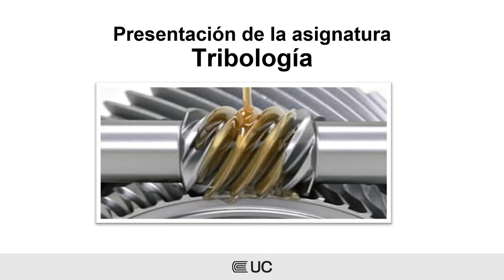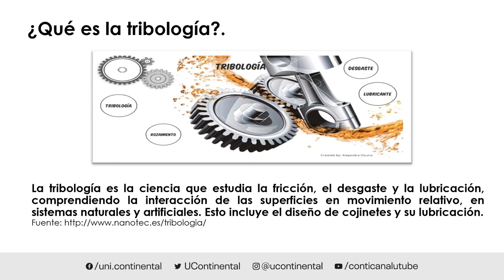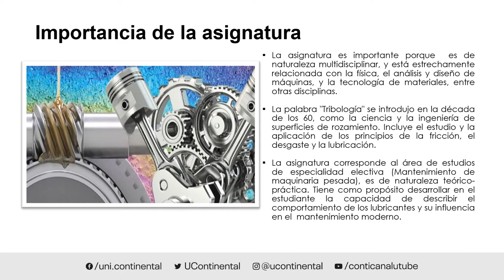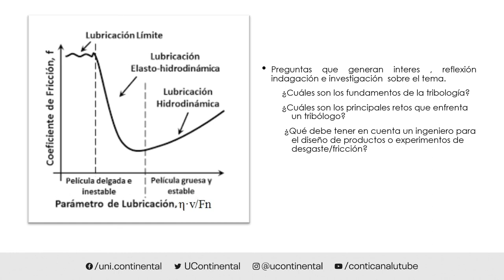Presentación de la asignatura de Tribologia - ASUC00903